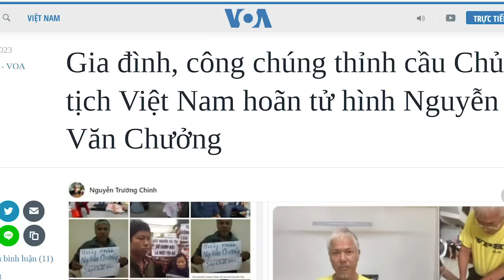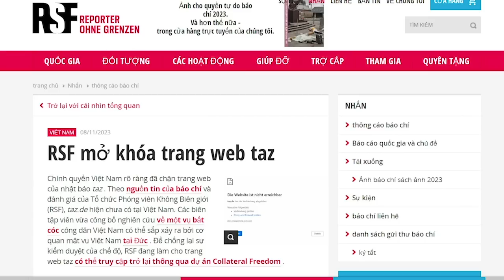Làm án khống, sợ bị lộ rồi chạy án từ địa phương đến Trung ương để đổ tội cho bị cáo!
Nguyễn Văn Chưởng và Hồ Duy Hải chỉ là những trường hợp được xã hội biết đến, còn rất nhiều trường hợp khác, nạn nhân bị oan nhưng không thể kêu oan, sau đó bị hành hình và vụ án kết thúc. Cái đáng sợ của bộ máy tố tụng Cộng sản nó như thế. Công lý vắng bóng, oan sai tràn lan.